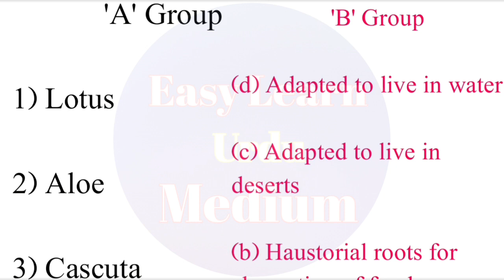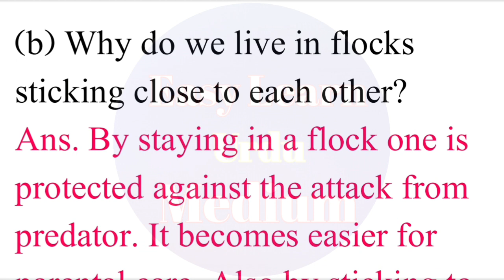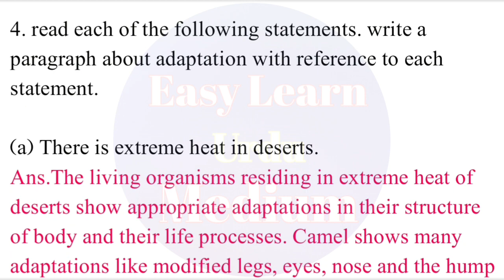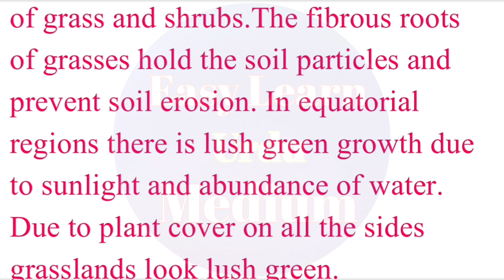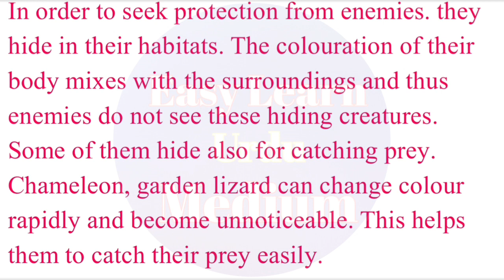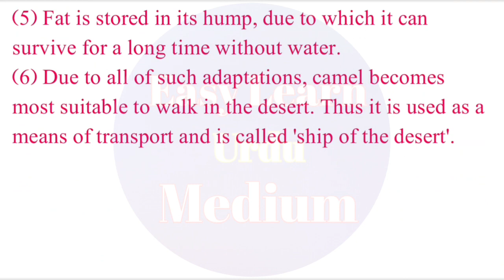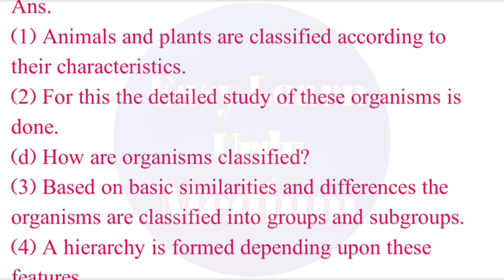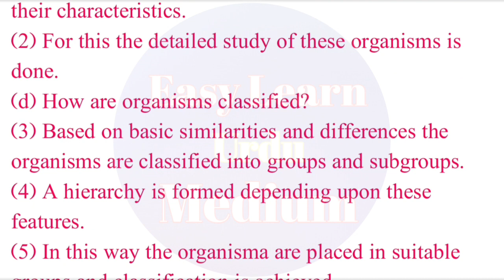7th Class Science | Lesson No 1 | The Living World Adaptations and Classification | Question Answer